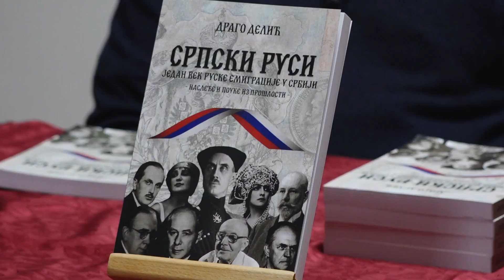Srpski Rusi i vek ruske emigracije u Srbiji